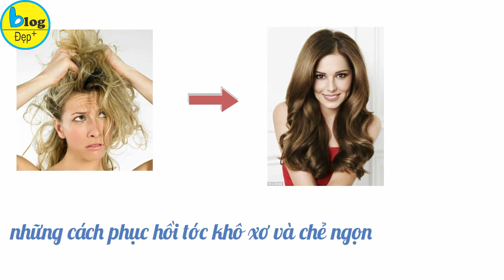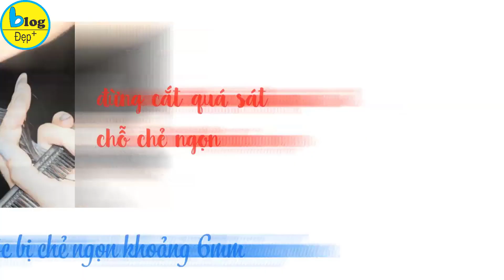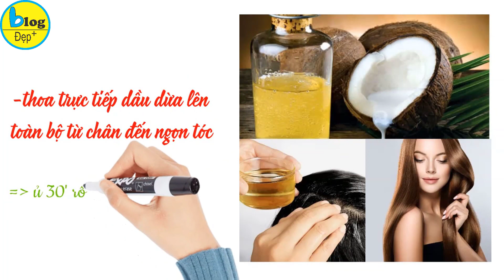7 cách phục hồi tóc hết chẻ ngọn, khô xơ tại nhà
Sở hữu một mái tóc dày, suôn mượt mềm mại là ước muốn của rất nhiều cô nàng hiện nay. Tuy nhiên vì một vài lí do nào đó mà khiến tóc của bạn rơi vào tình trạng khô xơ, chẻ ngọn và dễ gãy rụng, từ đó khiến vẻ bề ngoài trở nên xấu xí hơn trong mắt người đối diện.
Chăm sóc tóc khô xơ và chẻ ngọn đúng cách hàng ngày
1.Gội đầu đúng cách và sử dụng dầu gội phù hợp giúp khắc phục tình trạng tóc khô xơ, chẻ ngọn hiệu quả
Gội đầu đúng cách là khâu chăm sóc tóc cơ bản và đơn giản nhưng thường bị xem nhẹ. Có khi nào bạn đã đặt câu hỏi: “Liệu mình đã gội đầu đúng cách hàng ngày?”
Da đầu của bạn cần luôn được sạch sẽ, nhưng tránh gội đầu thường xuyên, đặc biệt là trong thời tiết khô hanh. Việc gội đầu quá nhiều sẽ làm tiêu hao lượng nước và chất nhờn tự nhiên trên da đầu, khiến tóc trở nên khô xơ và chẻ ngọn.
Chất dầu tự nhiên trên da đầu là “vũ khí” tốt nhất chống lại tình trạng tóc khô xơ và chẻ ngọn. Vì vậy bạn chỉ nên gội đầu 2 – 3 lần/tuần với một lượng dầu gội và dầu xả vừa đủ.
Bạn nên tìm chọn loại dầu gội đầu có tác dụng phục hồi tóc khô xơ và chẻ ngọn, thành phần chứa nhiều chất dưỡng ẩm chăm sóc mái tóc. Khi gội đầu, bạn cũng nên lưu ý chọn nước ấm, tránh dùng nước quá nóng. Nước nóng sẽ lấy mất các dưỡng chất và chất dầu tự nhiên của tóc khiến tóc dễ bị khô xơ và chẻ ngọn.
2. Hạn chế dùng nhiệt lên tóc giúp tóc bớt khô xơ và chẻ ngọn hơn
Những hoạt động xem chừng rất bình thường mà các nàng đang làm hàng ngày như sấy, uốn giả, duỗi… để tạo kiểu cho tóc chính là những nguyên do trực tiếp khiến tóc bị khô xơ và chẻ ngọn đó. Nếu tóc bạn đang nằm trong danh sách phục hồi tóc khô xơ thì hãy cân nhắc hạn chế hoặc loại bỏ các thói quen này đi nhé!
3.Cắt tỉa tóc thường xuyên hơn là cách hay để hạn chế tóc khô xơ và chẻ ngọn
Có thể bạn đang nuôi tóc dài để tạo được nhiều kiểu ưng ý hơn nên sẽ kiêng cắt tóc trong vài tháng đến 1 năm. Thế nhưng, nếu tóc bạn có dấu hiệu bị chẻ ngọn thì việc loại bỏ phần tóc đã hư hỏng là điều rất cần thiết. Lúc này, bạn cần cắt phía trên phần tóc bị chẻ ngọn khoảng 6mm chứ đừng cắt quá sát chỗ chẻ ngọn. Thêm nữa, bạn cũng cần chăm ra salon để cắt tóc đều đặn hơn. Bởi mỗi khi bạn cắt đi phần đuôi tóc cũ là tóc sẽ được khôi phục trở lại, khỏe mạnh và tràn đầy sức sống.
4. Dùng dầu dưỡng tóc để phục hồi tóc khô xơ và chẻ ngọn
Dưỡng tóc thường xuyên là cách làm đơn giản nhưng lại có tác dụng cải thiện tình trạng tóc khô xơ và chẻ ngọn hiệu quả, đặc biệt là ở mái tóc khô xơ và chẻ ngọn có nguyên nhân từ việc uốn tạo kiểu quá nhiều.
Để phục hồi lại mái tóc bị khô xơ và chẻ ngọn, giúp tóc chắc khỏe và suôn mượt bạn có thể tiến hành hấp tóc bổ sung độ ẩm cho tóc. Và đồng thời sử dụng các loại mặt nạ tự nhiên ủ dưỡng tóc từ 2 – 3 lần/tuần.
5. Bảo vệ tóc khi ra ngoài giúp hạn chế tóc khô xơ và chẻ ngọn
Tương tự như cách tia cực tím gây hại cho làn da, chúng cũng có thể gây tác hại nghiêm trọng đến mái tóc của bạn. Nếu bạn có mái tóc khô xơ và chẻ ngọn, hãy hạn chế để tóc tiếp xúc với ánh nắng mặt trời. Việc đội mũ và tránh tiếp xúc với ánh nắng mặt trời quá lâu trong các hoạt động hàng ngày là điều cần thiết.
Nếu tóc của bạn đã tiếp xúc với tia UV, hãy sử dụng một ít gel lô hội nguyên chất để khắc phục hư tổn và làm đẹp tóc hiệu quả nha.
Cách chăm sóc tóc khô xơ và chẻ ngọn bằng nguyên liệu tự nhiên tại nhà
1.Phục hồi tóc khô xơ và chẻ ngọn bằng dầu dừa
Dầu dừa chứa hàm lượng vitamin E và các chất chống oxy hóa cao làm cho tóc trở nên mềm mại. Đồng thời nó tạo lớp màng bảo vệ tóc khỏi hư tổn, nhất là với tóc khô xơ và chẻ ngọn.
Cách dưỡng tóc khô xơ và chẻ ngọn bằng dầu dừa như sau: Bạn có thể thoa trực tiếp dầu dừa lên toàn bộ từ chân đến ngọn tóc. Sau đó ủ 30 phút rồi gội lại với nước lạnh. Nếu bạn có thời gian hãy ủ qua đêm và gội đầu vào buổi sáng hôm sau.
Thực hiện 2 – 3 lần/tuần.
2. Cách chăm sóc tóc khô xơ và chẻ ngọn với trứng gà
Trứng được xem như nguồn cung cấp protein lành tính và lecithin cho tóc. Nó giúp chăm sóc tóc hư tổn, khô xơ, cung cấp độ ẩm, tăng cường kết cấu hỗ trợ trị rụng tóc tại nhà hiệu quả.
Công thức phục hồi tóc khô xơ và chẻ ngọn với trứng như sau:
• Trộn lòng trắng trứng với 2 muỗng canh nước ấm.
• Xả tóc, để tóc ẩm và dùng tay thoa hỗn hợp lên da đầu, xoa bóp trong vòng 15 phút.
• Gội sạch để khử mùi tanh của trứng.
Với công thức phục hồi tóc khô xơ và chẻ ngọn với trứng này bạn Thực hiện 1-2 lần/tuần.

Trên đây là những cách chữa tóc khô xơ và chẻ ngọn hiệu quả, dễ áp dụng cho bạn gái. Còn chờ gì mà không thử ngay nào! Chúc bạn thực hiện thành công và bye bye lũ tóc khô xơ và chẻ ngọn đáng ghét nhé! Đừng quên theo dõi Blog đẹp mỗi ngày để cập nhật những cách làm đẹp mới nhất nha.